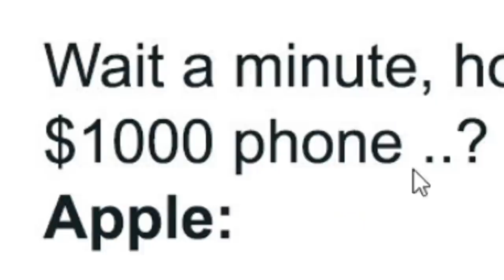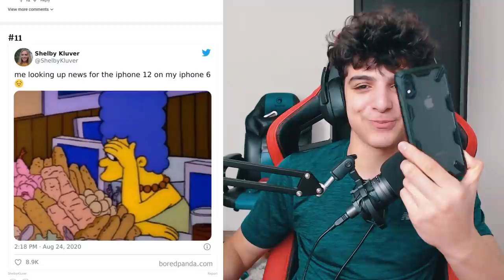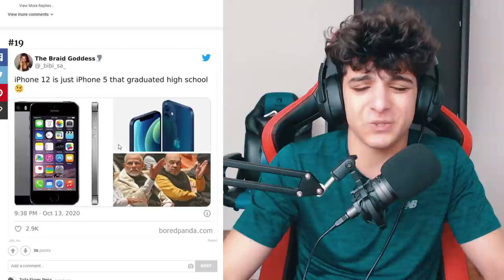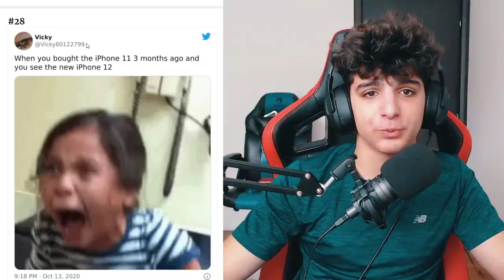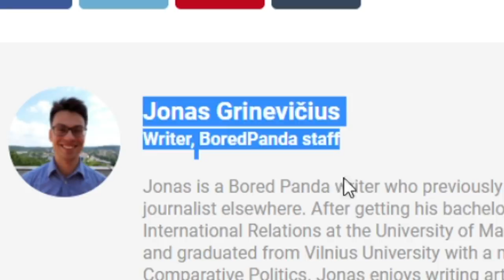MEME-URI cu NOUL IPHONE 12 😂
CELE MAI AMUZANTE MEME-URI cu NOUL IPHONE 12 😂